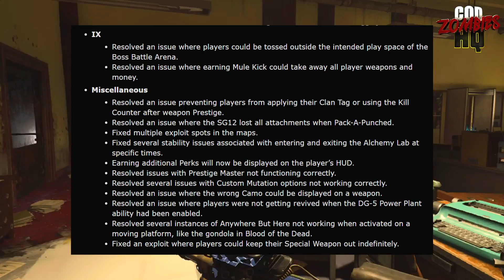TREYARCH IS HIDING SOMETHING FROM US! CLASSIFED SECRET SYMBOL FOUND! (Black Ops 4 Zombies)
Treyarch's New Update is suspiciously large for what they are claiming is included, leading to speculation that something big has just been added into Black Ops 4!

1. The new 11GB update form Black Ops 4 may not be all we are being told it is.  It's size is larger than a DLC Pack for the game and past president indicated that some new content will be unlocked soon.  Treyarch did indicate that the patch made changes to Easter Egg Quests within the game and while there is speculation that they have finally unlocked the Classified Main Easter Egg however it seems more likely that this was referring to changes made to the Blood of the Dead main Easter Egg.
The patch also increased XP earn rates for the higher difficultly levels in Zombies giving players better reasons to try out those modes.

2.  A Reddit user discovered a secret symbol carved into some wood paneling on the Classified Zombies map. Speculation is that this symbol may be used in some way for the Classified Main Easter Egg as it is unique and appears nowhere else on the map.